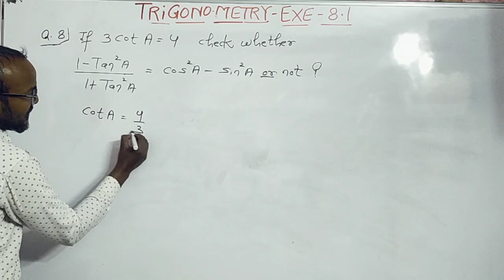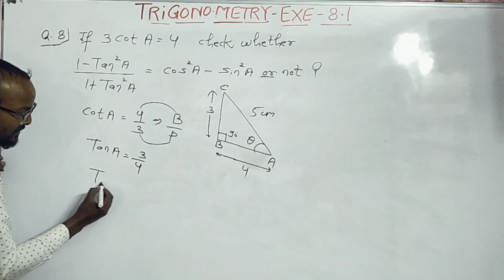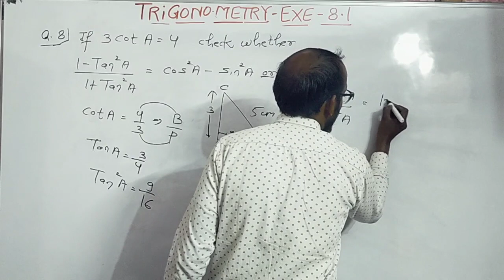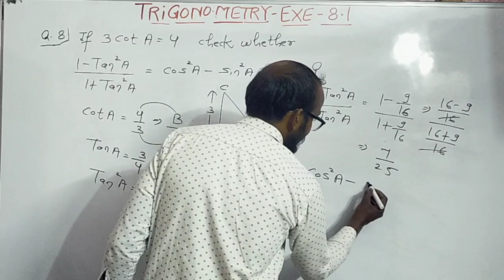Trigonometry class 10 ! Trigonometry ncert class 10 ! Trigonometry class 10 formulas